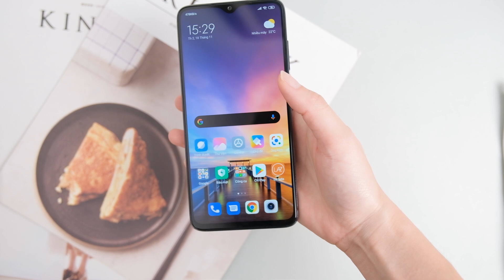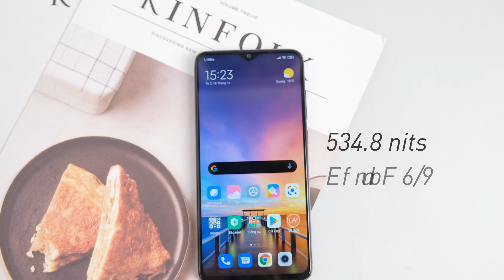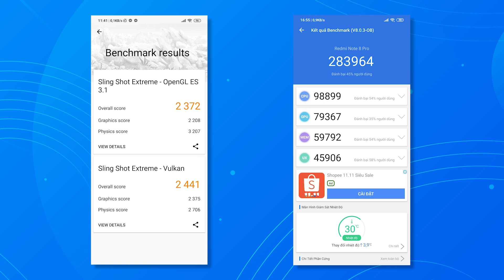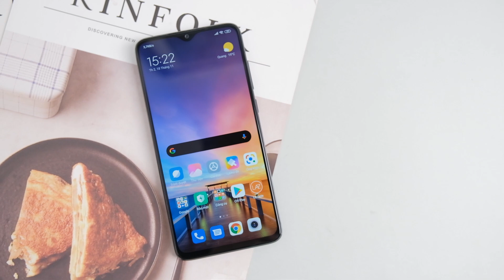"Mổ xẻ" Redmi Note 8 Pro: Máy tầm trung ngang tầm flagship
Redmi Note 8 Pro một sản phẩm có rất nhiều ưu việt vượt tầm giá. Đầu tiên, thiết kế của Redmi Note 8 Pro có sự hoàn thiện cực cao khác hẳn với các mẫu máy khác trong phân khúc. Nếu xét với mẫu máy cao cấp thiết kế của Redmi Note 8 Pro gần tiệm cận với các dòng máy này. Màn hình của Redmi Note 8 Pro rất sáng, trải nghiệm xem phim rất đã với thích thước lớn. Tuy nhiên, màn hình này lại có độ sắc nét hơi quá đà khiến đôi khi xem video không được mượt. Hiệu năng của Redmi Note 8 Pro cực khủng, tương đương với hiệu năng các mẫu flagship năm ngoái, chiếm game luôn maxsetting. Nhược điểm chỉ là nhiệt độ máy còn hơi cao, khiến trải nghiệm sẽ hơi khó chịu. Camera lại là điểm sáng của Redmi Note 8 Pro khi có chất lượng ống kính, phần mền đều rất tốt. Ảnh chụp từ Redmi Note 8 Pro có chất lượng rất tốt.

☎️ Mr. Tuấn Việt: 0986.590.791